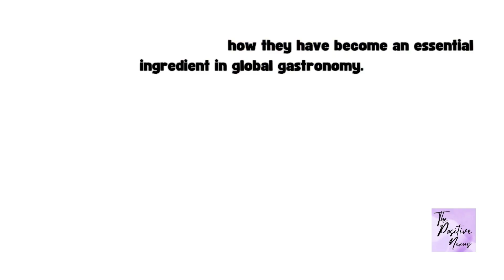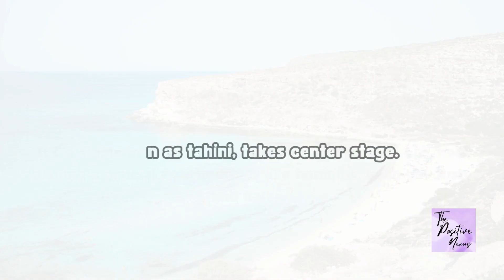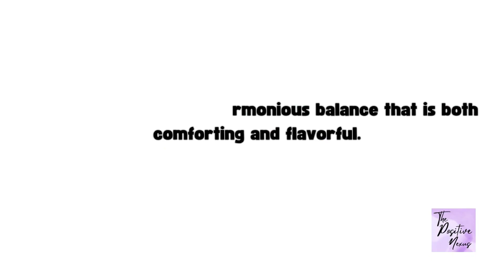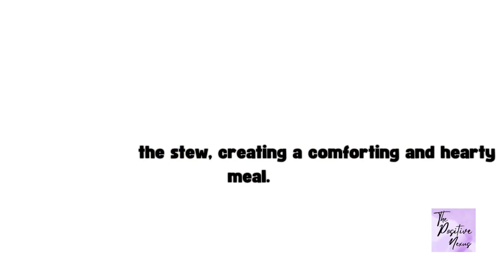4 Cultural Cuisine with Nut Butter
Follow@ThePositiveNexus

(N.B- Make Sure To Talk To a Nutritional Professional Before Consuimung the Same)
Organic NuttZo Power Fuel Smooth Mixed Nut Butter Spread
365 by Whole Foods Market, Organic Creamy Almond Butter
SunButter Natural Sunflower Butter
365 by Whole Foods Market, Crunchy Almond Butter
365 by Whole Foods Market, Creamy Cashew Butter
365 by Whole Foods Market, Organic Creamy Peanut Butter No Salt Added
Barney Butter, Almond Butter